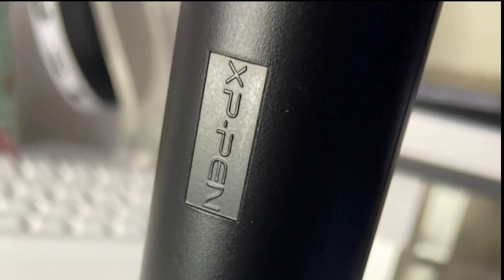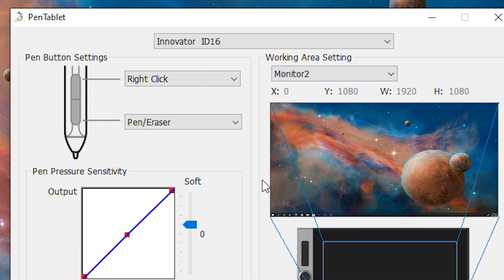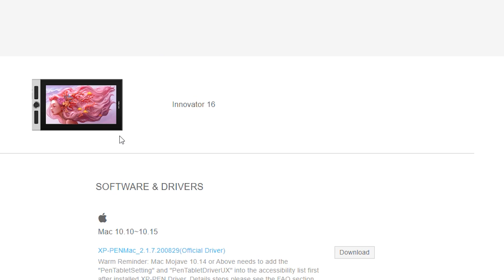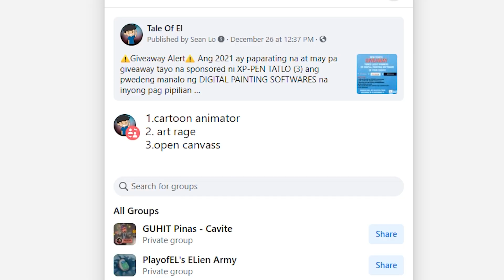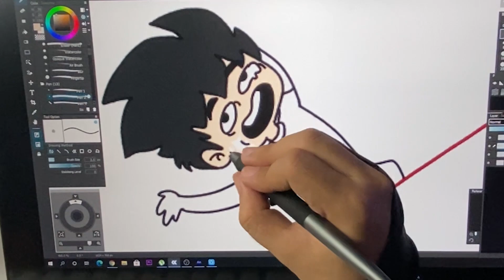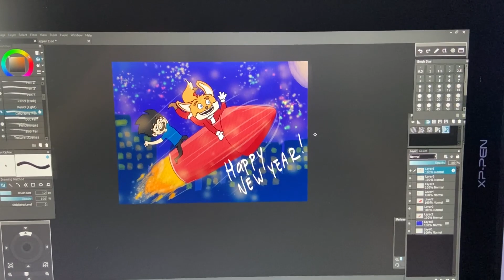XP-PEN INNOVATOR 16 PRO REVIEW + New Year's Giveaway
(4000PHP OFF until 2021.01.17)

PAANO SUMALI?
I-LIKE at I-FOLLOW ang XP-Pen Philippines Facebook page
I-LIKE at I-FOLLOW ang Tale Of El Facebook page
I-SHARE ang post to na may hashtag # XPPENGIVEAWAY
At sabihin sa post kung anong digital painting software ang gustong mapalanunan!
(Pwede din mag share ng inyong artwork sa comment section ng inyong shared post)